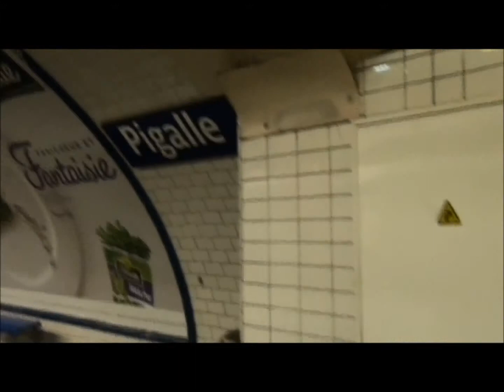Dj Loco PARIS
Dj loco a Paris
intro scratch,instru dj loco